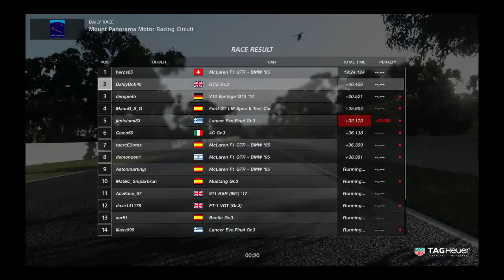Gran Turismo Mount Panorama Gr3 2nd place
Last 2 laps of daily C, I love this track !